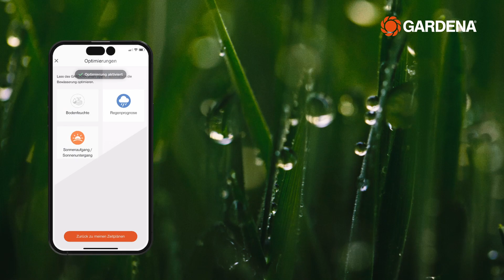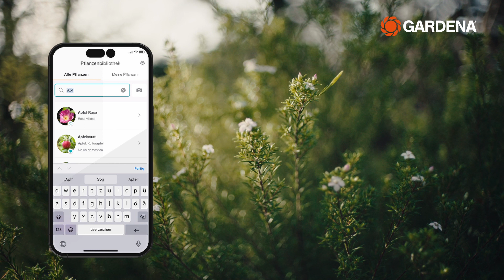Das GARDENA smart system: Gartenbewässerung auf die smarte Art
Lass Deine Gartenträume wahr werden mit dem GARDENA smart system. Mit diesem ganzheitlichen und vernetzten System ist Dein Garten in guten Händen, wo immer Du gerade bist. Rasenmähen und Gießen war noch nie so komfortabel. Mithilfe des smart system kannst Du Deinen Garten optimal Bewässern und dabei auch noch eine Menge Wasser sparen. Dafür gibt es von GARDENA drei verschiedene Bewässerungsprodukte: smart Water Control, smart Irrigation Control und smart Home & Garden Pump. Der smart Sensor kann mit allen drei Produkten kombiniert werden.